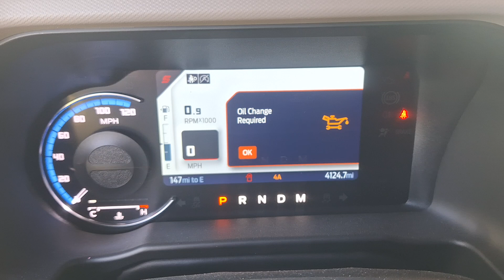2022 Ford Bronco startup (5-21)